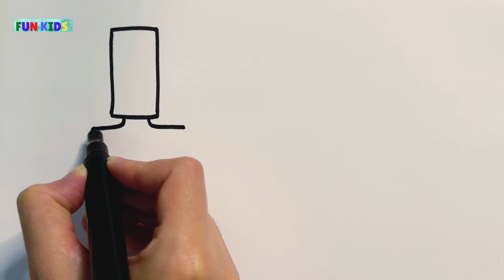Dibuja Y Colorea Esmalte De Uñas 💅 Dibujos Fáciles Para Niños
Aprende a dibujar y colorear esmalte de uñas paso a paso.

Learn how to draw and color nail polish step by step.

Disfruta de mas vídeos de 👇🏻